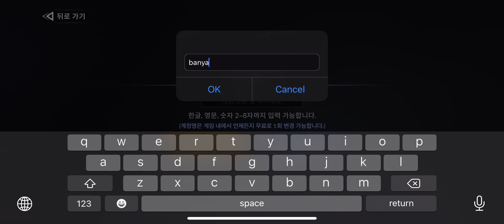Seven knights 2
opening & Introduction of characters